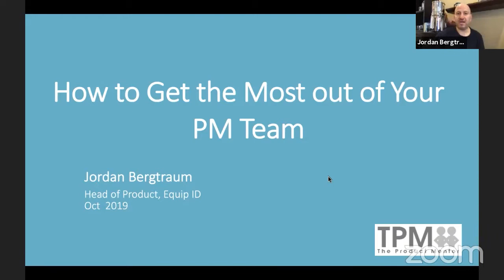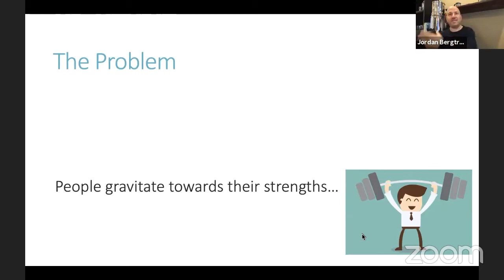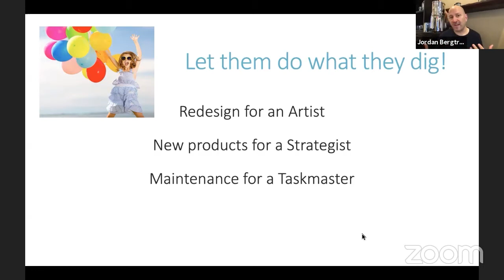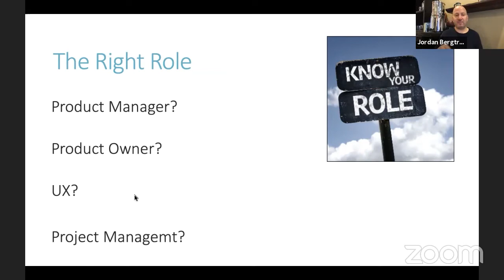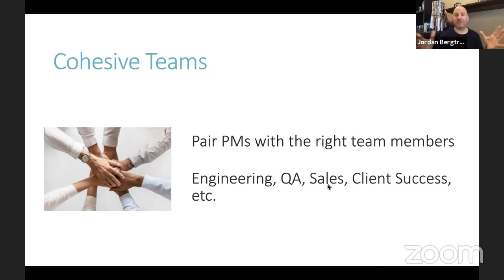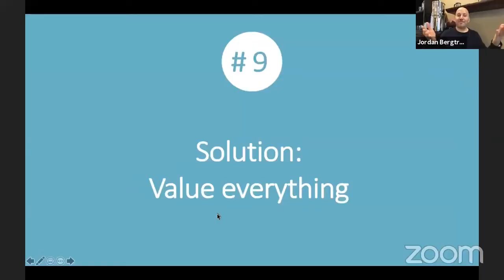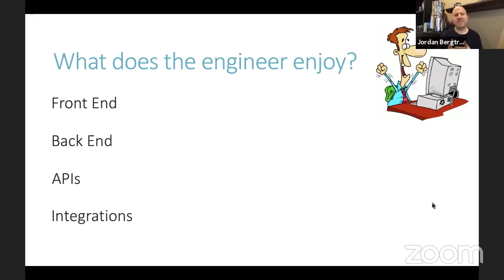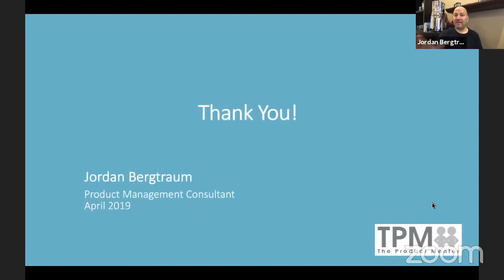Get the Most Out of the PMs on Your Team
Mentor Talk w/ Jordan Bergtraum

Overview:
Maximize team output by understanding your peoples interests and skills. Interviewing your PMs, pairing them with the work at which they will excel, and motivating them through the areas that don't come natural.

The Product Mentor is a program designed to pair Product Mentors and Mentees from around the World, across all industries, from start-up to enterprise, guided by fundamental goals...Better Decisions. Better Products. Better Product People.